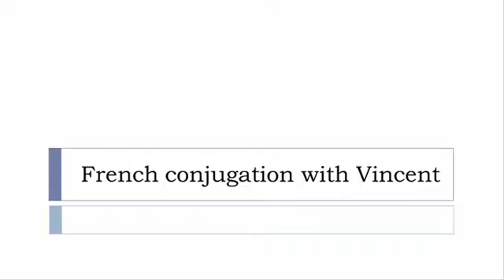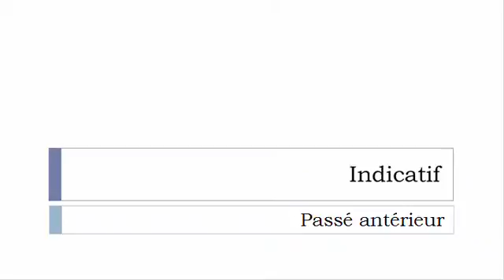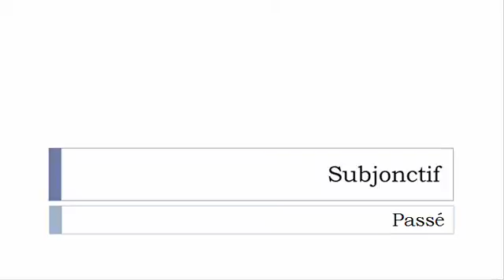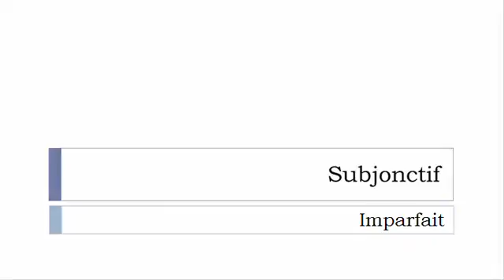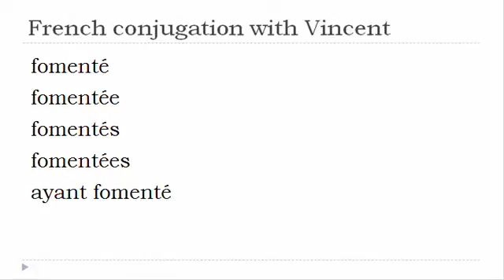French verb = All tenses # Fomenter